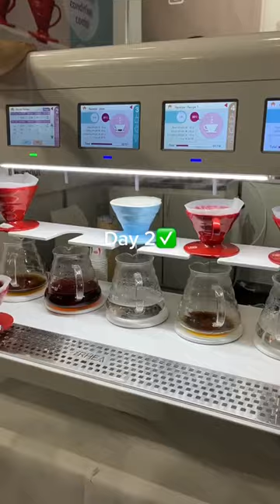MICE 2022 Day 2 Recap🤟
If you are interested in filter and pour over coffee we have some great videos here on youtube to start you off.